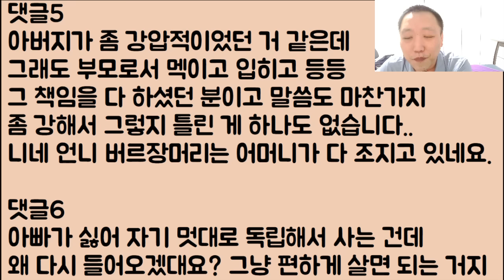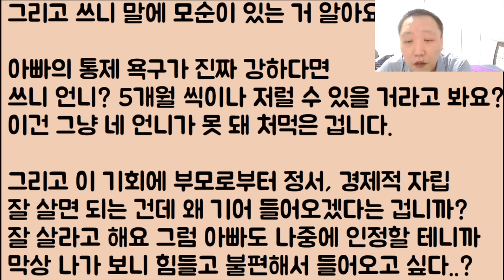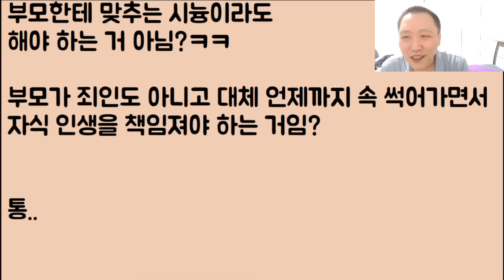[너도 고시원에 가라🤣🤣] 가부장 아빠가 언니를 손절.. 우리 언니.. 너무 불쌍해요 / ??: 이런 미친? 네 언니가 사람이냐? 조만간 너랑 엄마도 쫓겨 날 듯?ㅋㅋ